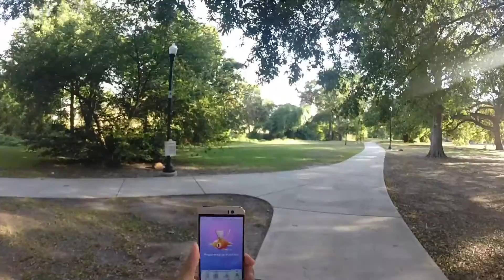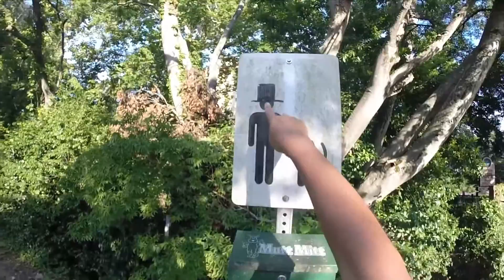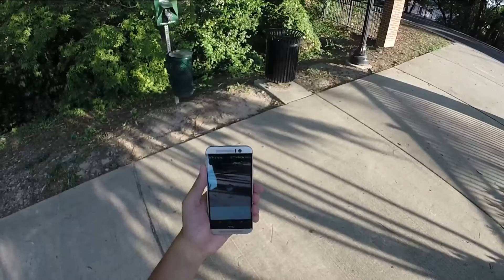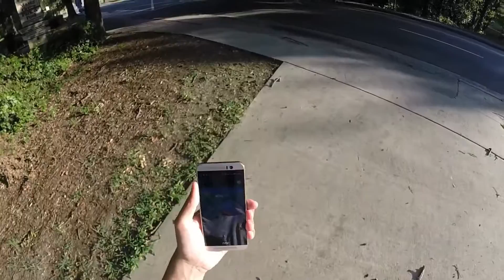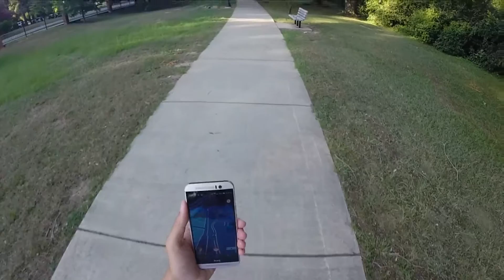Playing Pokemon Go near the University of South Carolina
Pokemon Go is catching fire in Columbia so we went out at played at Maxcy Gregg Park near the University of South Carolina.

  Caught three Magikarps, a Slowpoke, some Pidgeys (again), and managed to snag my first Horsea on the way back to the car.  One of my pokemon eggs did hatch and we got a Squirtle, so we're pretty happy with that.

  I definitely needed to angle the GoPro lower and if we do this again (which is most likely), I'll be show to re-angle the headband or just wear the chesty mount.